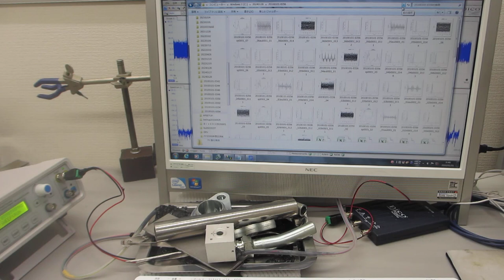音圧測定・解析に基づいた、超音波のコントロール技術を開発－－－超音波データの統計数理（R言語・環境による解析）－－－（超音波システム研究所）